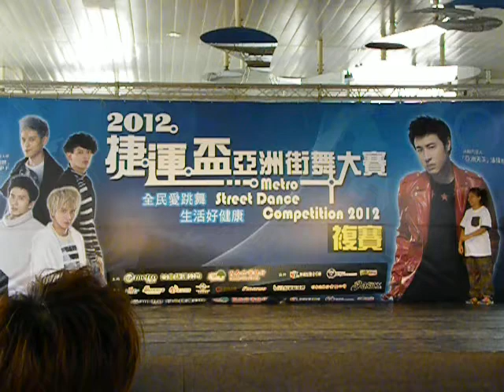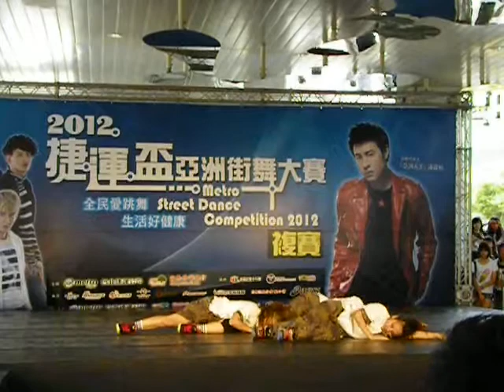2012捷運盃亞洲街舞大賽(複賽B組)：SHE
Final Result：Fail (敗北)
Final Score：72.70
Group Rank：14TH